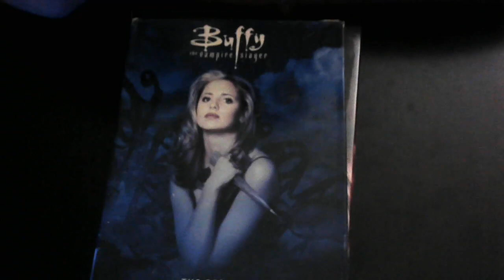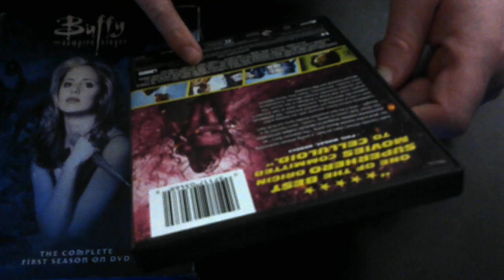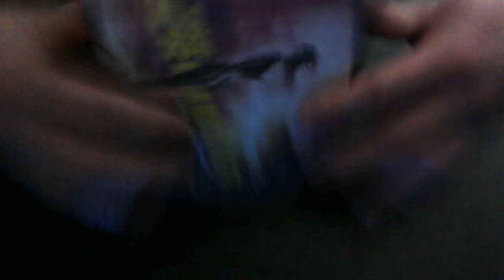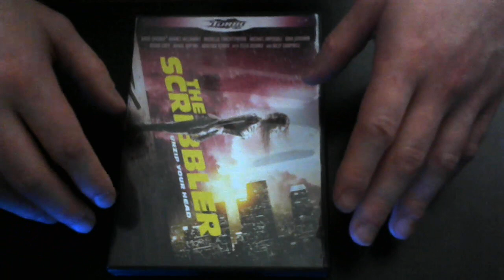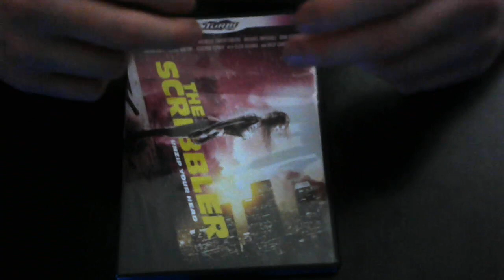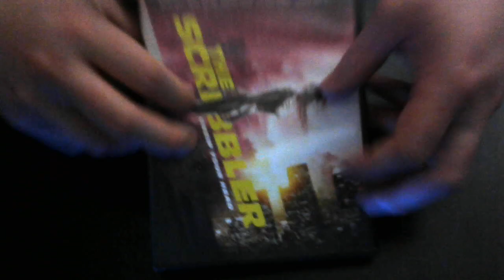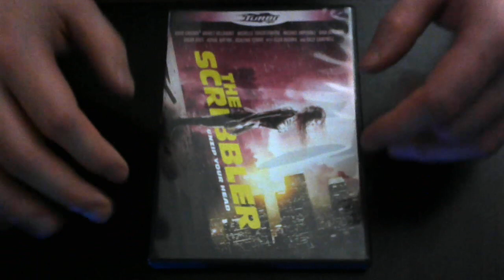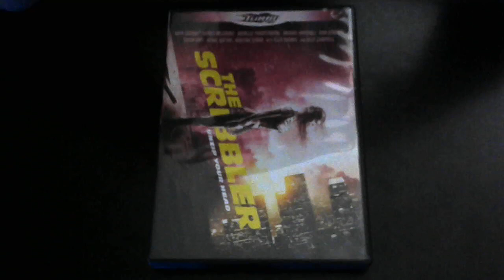Dollar Movies: The Scribbler